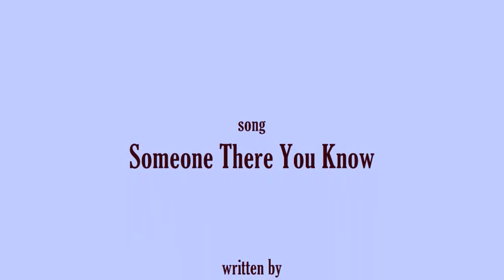Someone There You Know by BJH / Woolly Wolstenholme - cover version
The sad passing of my fave singer-songwriter Woolly Wolstenholme has inspired me to have a go at recording one of his vintage Barclay James Harvest songs. It's about his only recording in which I am not too keen on the arrangement - which gives me the brashness to want to try it myself: The electric guitar is too harsh for it on the original I think. It should really be a pastoral ballad, with a gentle sheen, IMHO. So here is my very amateur offering, sans electric guitar, but with (digital) Mellotron - the instrument (in its full bodied form) for which Woolly was best known as a master exponent. Plus there is 12-string acoustic guitar, and fretless bass.

PS
I have borrowed the Maxfield Parrish artwork as his piece 'Harvest' formed the basis of the BJH album cover 'Time Honoured Ghosts', and his style generally just seems to me to fit the wistful mood of the song.